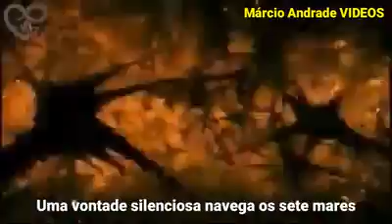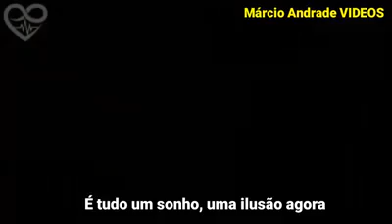O MILAGRE DA VIDA.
Muitos se falam do aborto. Pra mim o aborto é um assassinato. Pois todos nós tivemos a fase fetal,e imagina se o aborto tivesse acontecido com a gente. Não estaríamos aqui